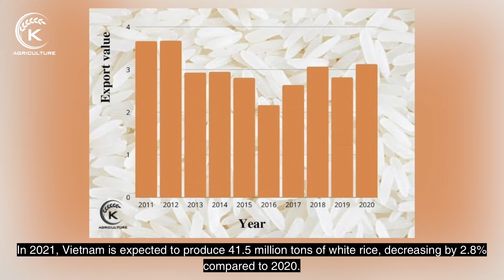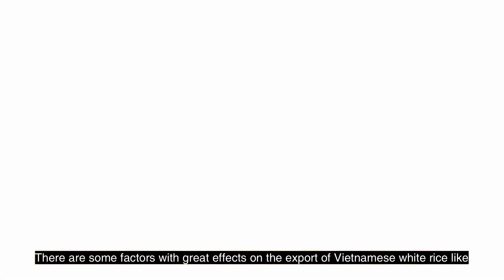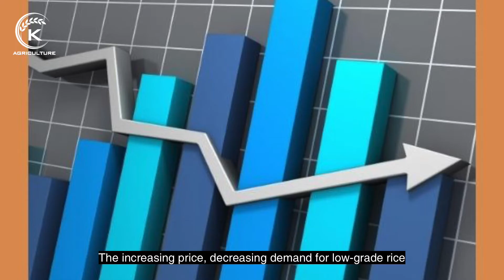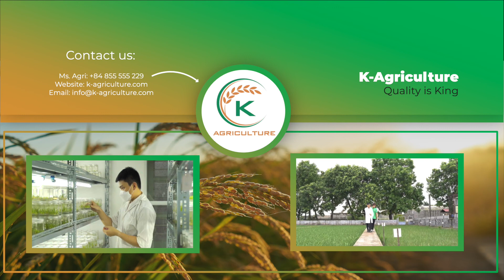Vietnamese white rice and many opportunities to gain profits | K-Agriculture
In 2020, Vietnam is regarded as the second-largest exporter of rice in the world. In 2020, Vietnam exported 6.25 million tons of rice with an export value of 3.12 billion USD, decreasing by 1.8% in quantity but increasing by 11.2% in value. The overall trend of Vietnamese rice export is decreasing in volume but increasing in value and exporting high-value rice. In 2021, Vietnam is expected to produce 41.5 million tons of white rice, decreasing by 2.8% compared to 2020. There are some Vietnamese white rice varieties that are popular among traders.

K-Agriculture Company - One of the pioneers of success in the export of rice, coffee, peppers, cashew in the country to the world.
We are an origin factory for RICE, COFFEE and SPICES with close progress from farm to store. K-Agriculture’s motto is “Quality is King”. We do the best or nothing. In addition, on behalf of the Vietnam Ministry of Industry and Trade, we are currently cooperating with the Vietnam Trade Promotion Department. With a 25-year history of delivering Vietnamese agricultural products to the world, we know your market clearly and support you with our best effort.